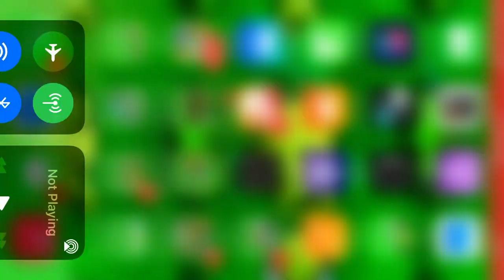Finger Dash In a Nutshell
This is a video where stuff happens.